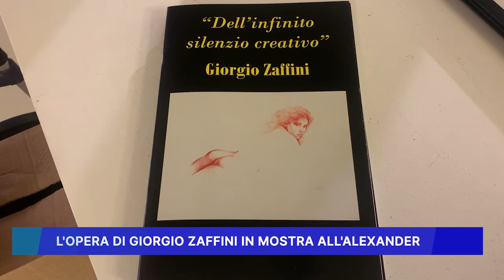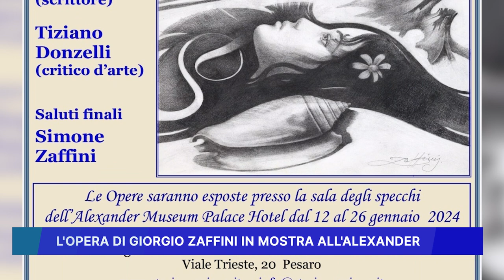L' OPERA DI GIORGIO ZAFFINI IN MOSTRA ALL' ALEXANDER